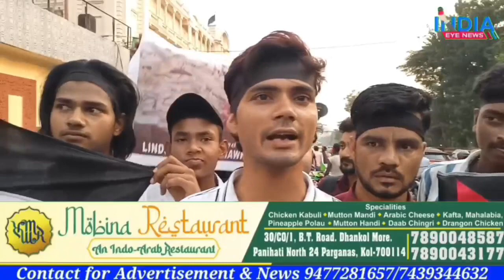फिलिस्तीन के समर्थन में दिखा कोलकाता वालों का दर्द, यूथ बंद करने का किया मांग